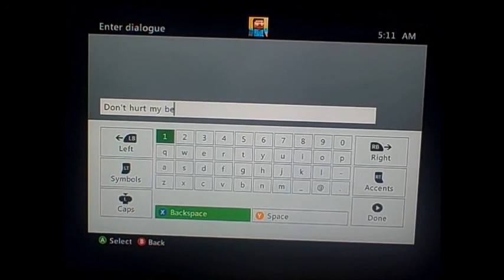Total miner multiplayer episode 1 Messing around with NPCS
The first episode of total miner. We decide to have some fun with the npc's.